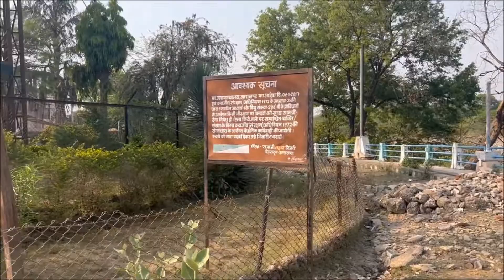gmvn chilla rajaji national park haridwar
travel tour tourism tourist places
Haridwar, Pauri Garhwal
Chilla (Log Hut) wood resort
guest house wooden tree house
garden plants flowers river water
food charges rooms
review
uttrakhand
uttranchal
hotel vacation
Rishikesh road
Hotels
Cottage
चिल्ला रिसॉर्ट
Near rajaji tiger reserve
Cheela dam colony
Chila
 wood house
Tourist spot attractions
wildlife